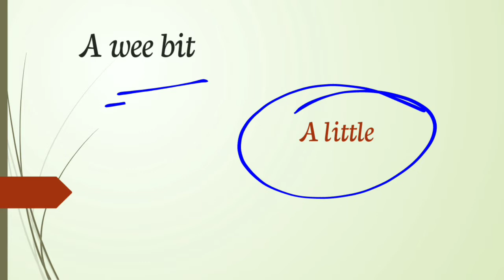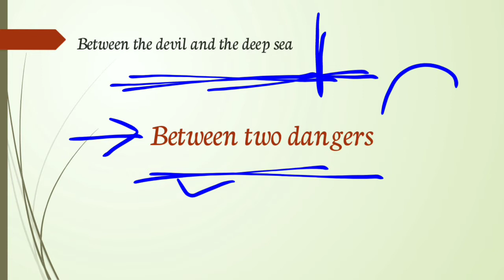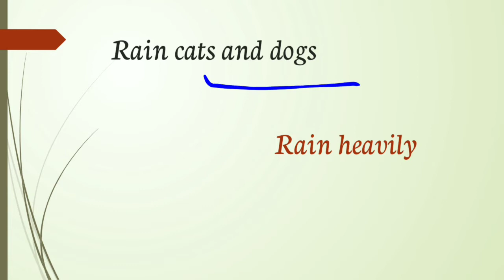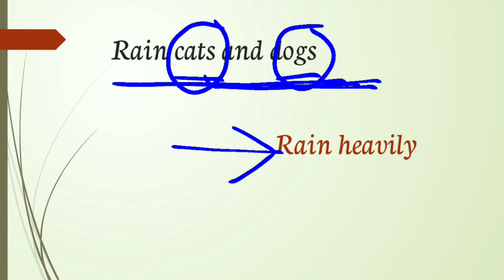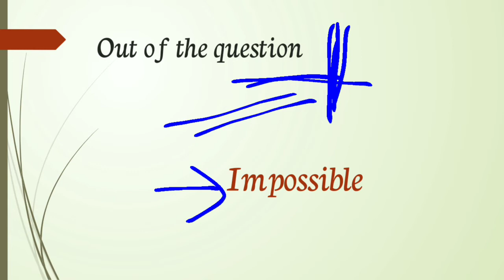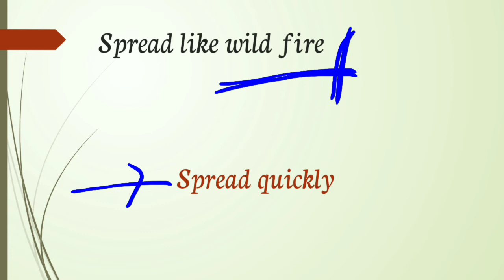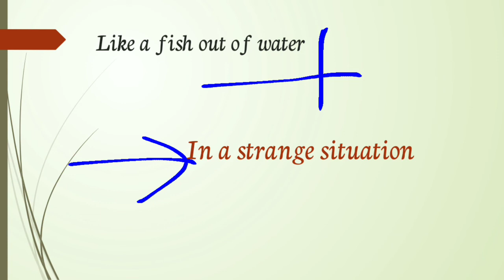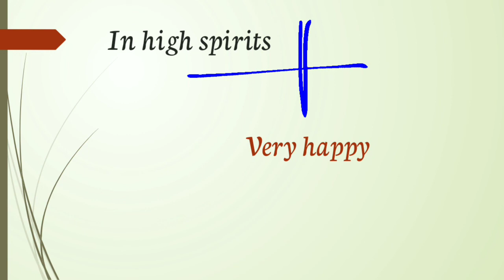Delhi CET exam preparation 2021 | English Delhi CET 2021 | English Delhi polytechnic 2021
Delhi CET exam preparation 2021
English Delhi CET 2021
English Delhi polytechnic 2021
CET 2021

hello aspirants !

I hope aap sab thik hoge or Apne preparation me Puri tarh lage hoge
video me idiom ke bare me batya gya Jo exam Delhi CET 2021 ke point of view se bhut important topic hai agar app sab video Dekh ke note bann lete ho or in me se ek ya do Question English ke section me aagaya toh apke  Marks pakk hai Jisse apka rank bhi aacha aayega or Delhi CET 2021 me or College ke koi difficulty nhi aayege isliye video bin skip kare dekhe thoda time do tabhi smj aayega dosto har chij aap short trick SE nhi Kar skate ho isliye video ko Pura Dekhe or share bhi kare

agar koi dobut hai Delhi CET 2021 ya Delhi polytechnic ko le toh comments jarur kare
jisse Hume pata chale hai is par work Karna hai

all the best for you Delhi polytechnic entrance 2021